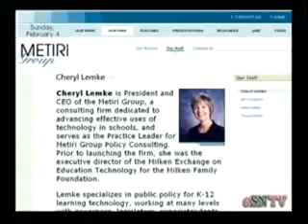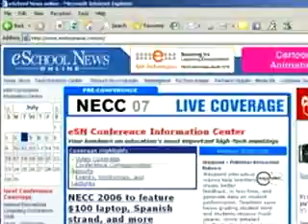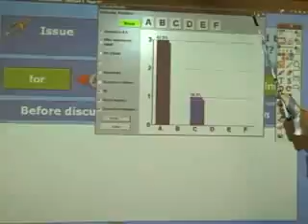eSN TechWatch: Educational Technology: What Works -- Februar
Cheryl Lemke, head of the ed-tech research firm The Metiri Group, recently completed a comprehensive review of existing studies on technology's impact on learning. Here's what she found.